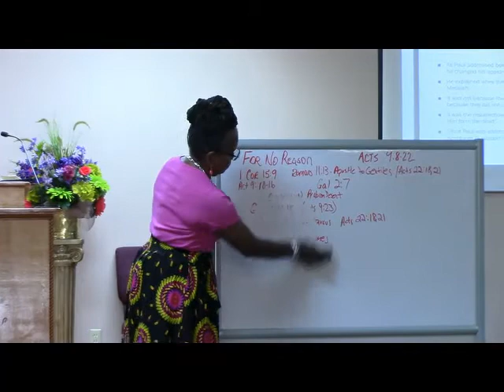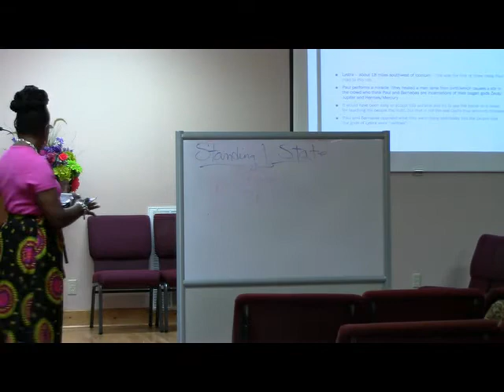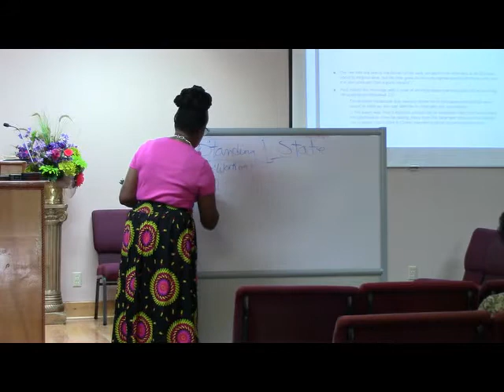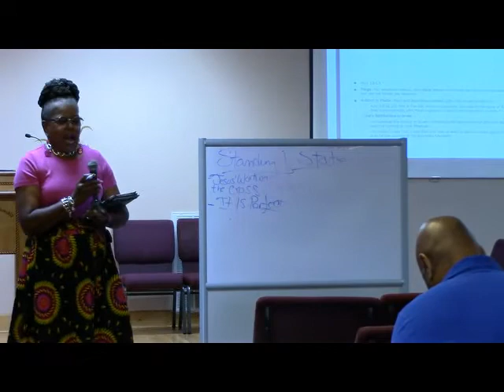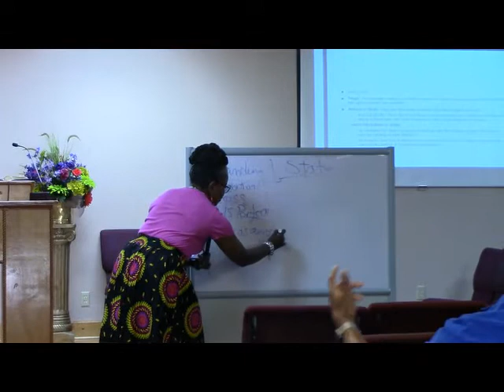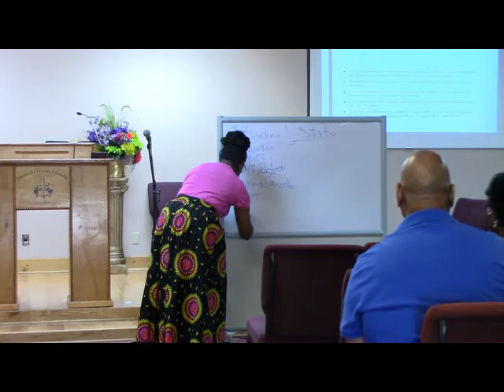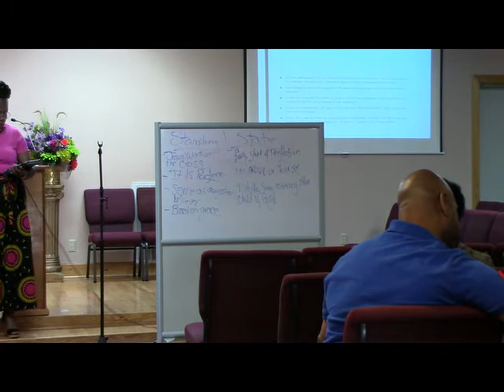The Early Church June 27 2021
Acts 13 PAUL declares that through Christ all men could be justified from condemnation which the Law could not never do.